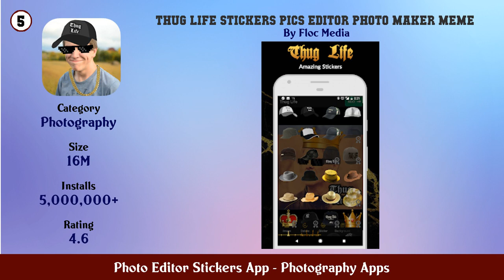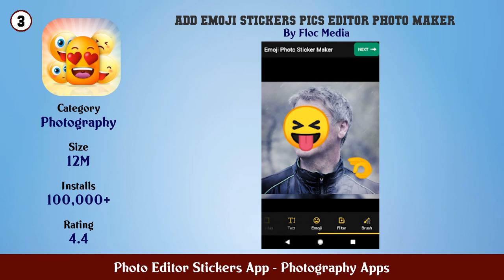Top 10 Photo Editor Stickers App Android Apps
In this video we have listed Top Photo Editor Stickers App Android Apps. This video is for information and reference purpose only.